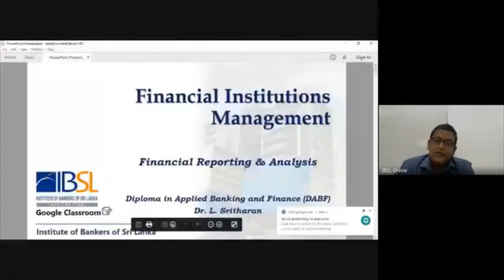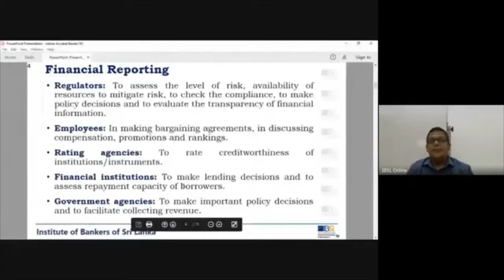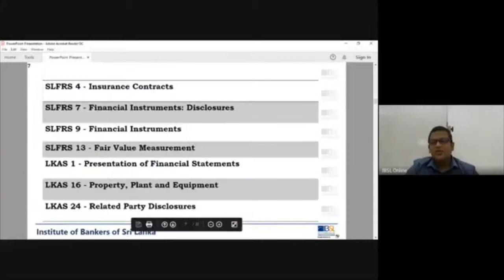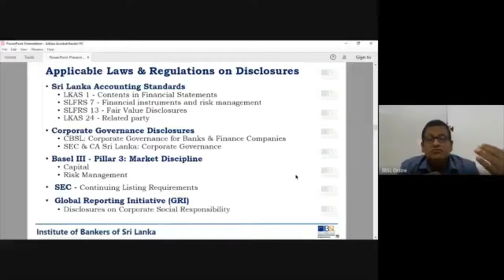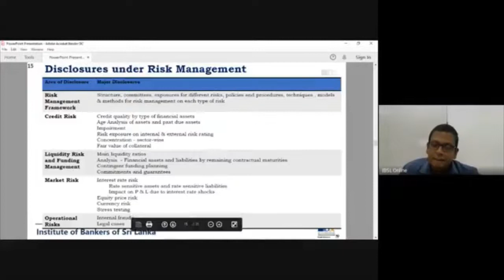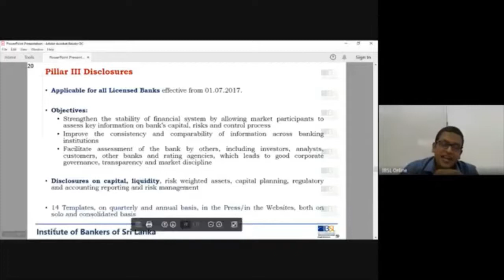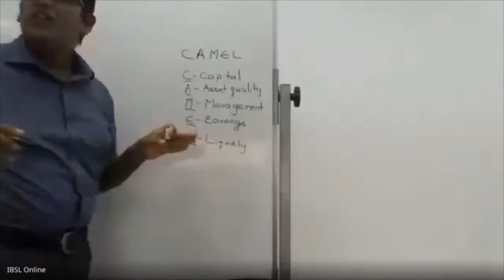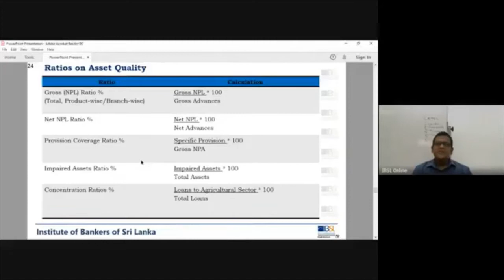D05 E 201 V 18 07 2020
Financial Institutions Management
Medium - English